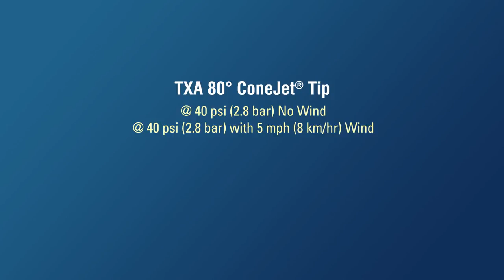TeeJet TXA ConeJet Spray Tip Drift Demo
View the TeeJet TXA ConeJet hollow cone spray tip droplet size and drift control performance in still vs. breezy conditions. Demonstration is run by Teejet on a sheet laser in a lab setting.